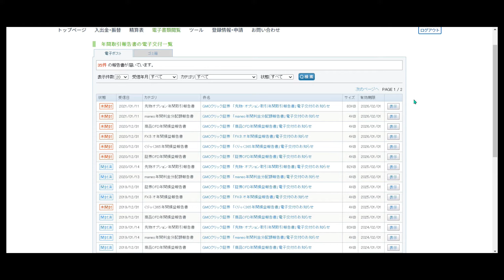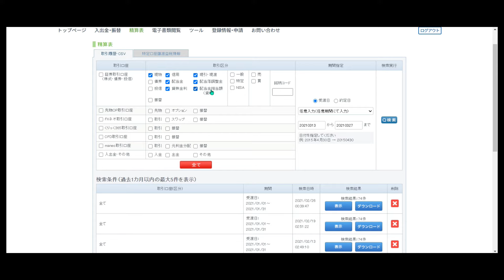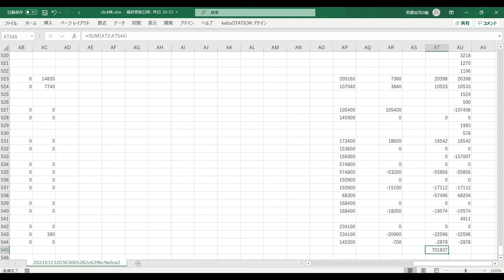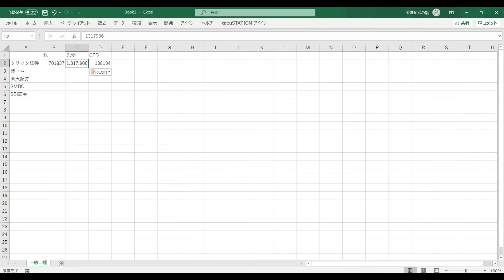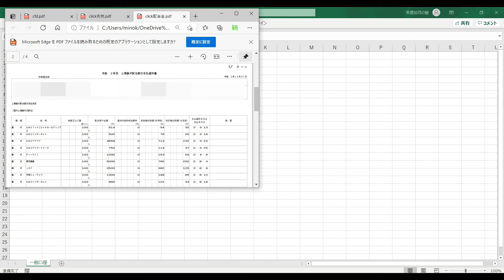株（一般口座）、先物の確定申告、GMOクリック証券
2020年分の確定申告の書類を作成します。申告期限は2021年4月15日までです。
本日は、GMOクリック証券での株、先物の書類を作成します。
先物やCFDの年間取引報告書は「電子書類観覧」の項目にまとめられているので、それを記述するだけです。PDFファイルになっているので保存もします。
株式の報告書は、精算表の項目にあり、自分が該当する取引区分にチェックをいれます。
期間は前年を選択して検索をします。その結果をCSVファイルでダウンロードします。
CSVファイルなので一度開き、エクセル方式で保存して計算結果を保存できるようにします。
実現損益の合計をSUM関数で算出して完了ですが、他の証券会社では記述の仕方は異なります。
配当金の書類は以前までは書面で届いていたのですが、電子書類になったのでこちらも申告します。株式の取引で損失が出ていたなら、申告すれば戻ってきます。
新規でエクセルファイルを開き、証券会社ごとにまとめます。
クリック証券では先物の取引がマイナスで株式がプラスという最悪のパターンであった。
なぜなら、先物やFXが雑所得で、株式が譲渡所得なので基本的には申告を合算できないからです。

twitter superdoccimo